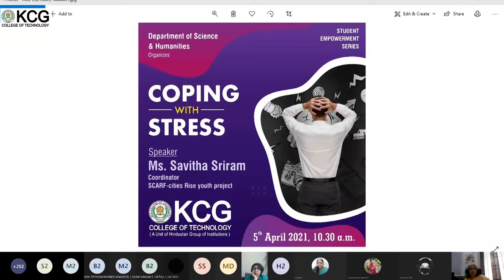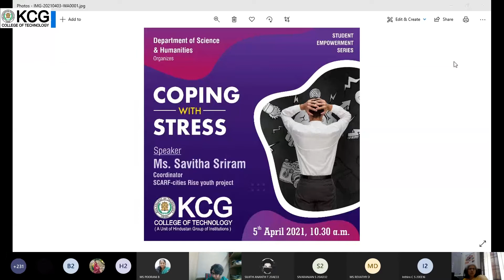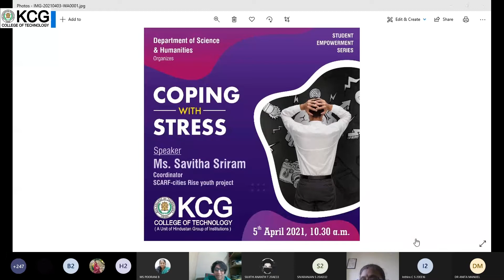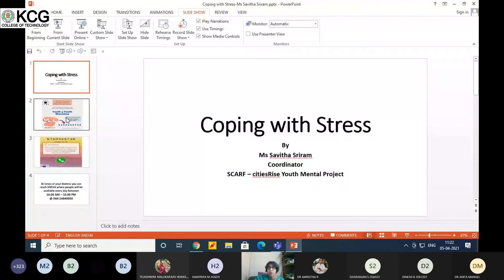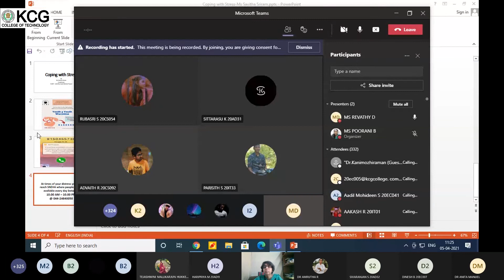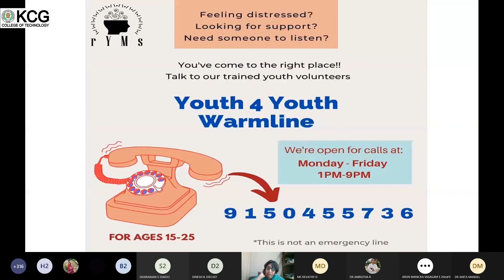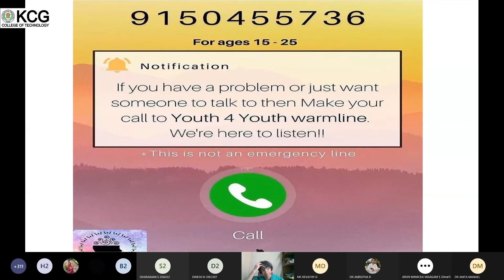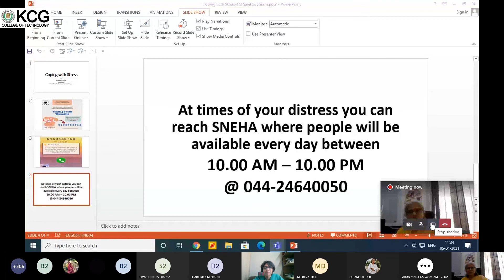Student Empowerment Series - Coping with Stress- KCG College of Technology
Department of Science and Humanities have conducted a seminar on "Coping with stress" as a part of Student Empowerment Series on 5th April2021.Here is a presentation by Ms.Savitha Sriram